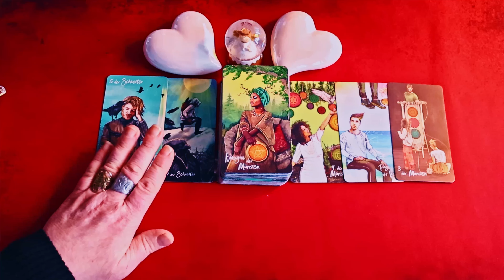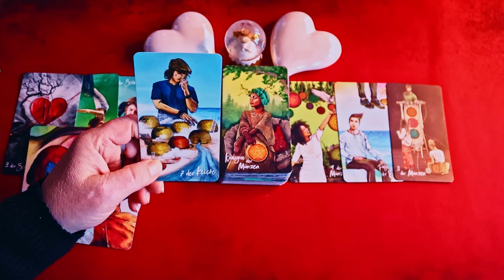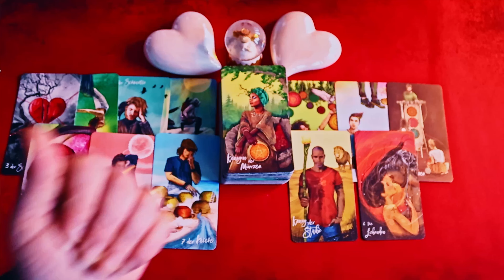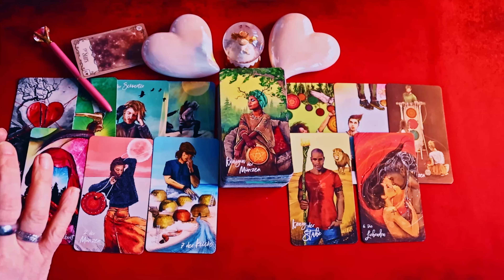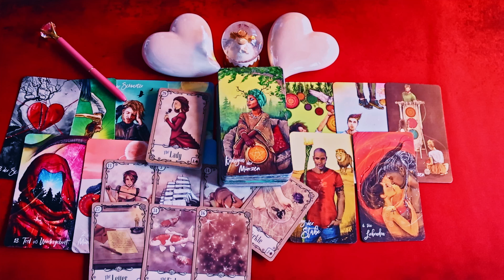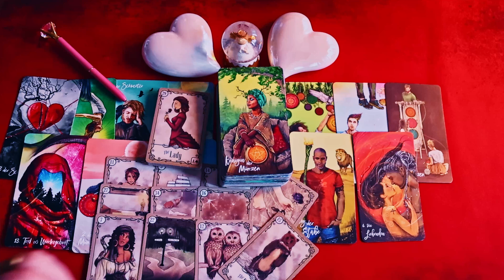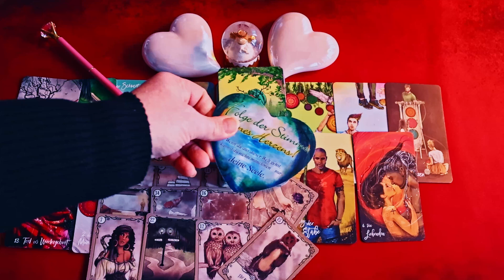Seine Gefühle sind echt! Er fühlt tiefen Sehnsucht.💓💓Portal